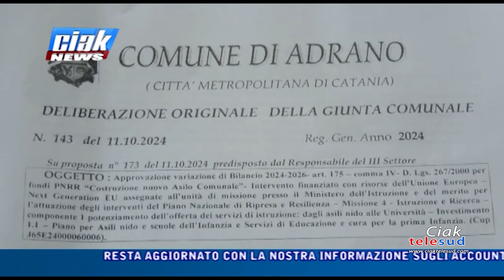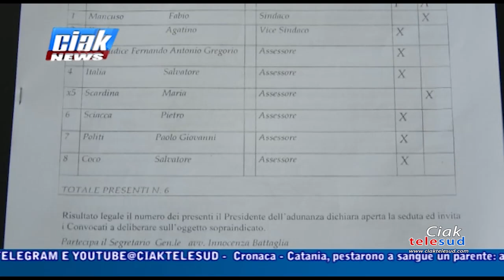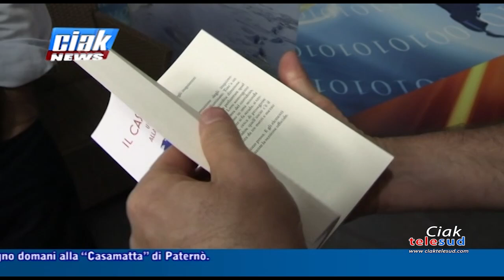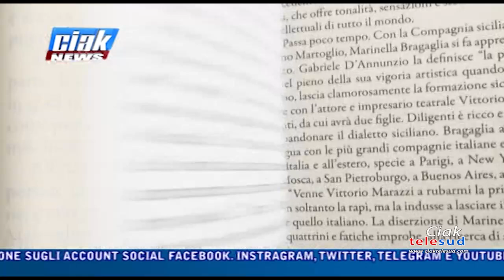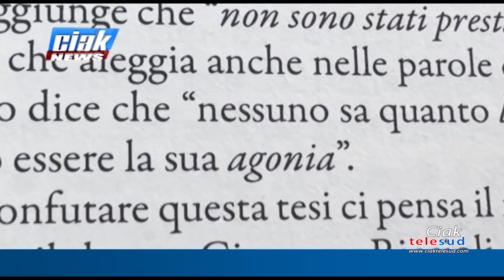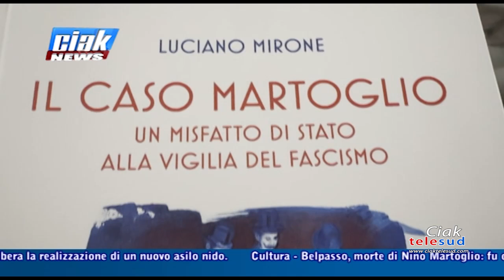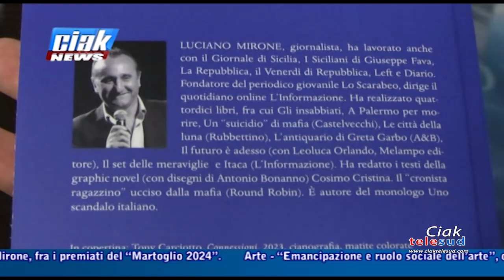CIAK NEWS 11-10-2024